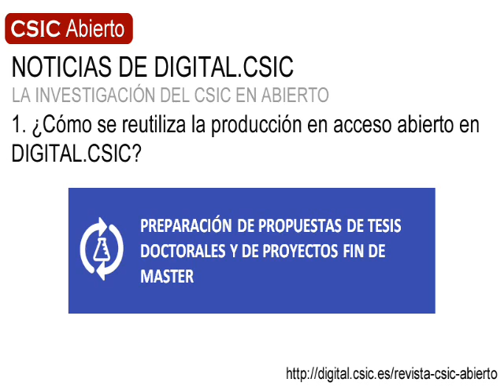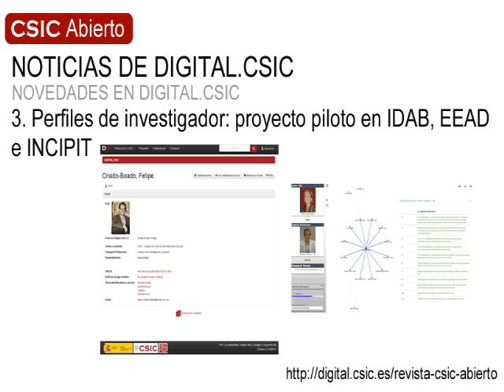CSIC Abierto 14, la revista de Digital.CSIC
En este nuevo número de CSIC Abierto podréis encontrar entrevistas y reportajes sobre la reutilización de la producción de DIGITAL.CSIC en acceso abierto, un especial sobre el Instituto de Astrofísica de Andalucía, diversas noticias sobre nuevos servicios del repositorio y una sección dedicada a dos proyectos CSIC de ciencia ciudadana, Mosquito Alert y CITCLOPS. Agradecemos la colaboración de las bibliotecas en la preparación del número.

Este número contiene: Noticias de DIGITAL.CSIC. La investigación del CSIC en abierto: 1. ¿Cómo se reutiliza la producción en acceso abierto de DIGITAL.CSIC? 2. Revista IAA: Información y Actualidad Astronómica: los secretos del Universo para el gran público. Entrevista a Silbia López de Lacalle. Entrevista a Mª Ángeles Arco. Novedades en Digital.CSIC: 3. Perfiles de investigador: proyectos piloto en IDAB, INCIPIT y EEAD. 4. Buscador de proyectos CSIC bajo mandatos de acceso abierto. 5. Se publica la versión 1.1 del Vocabulario COAR sobre Resultados de Investigación. 6. Nuevos recursos de interés de DIGITAL.CSIC. 7. Los “handles” de las noticias. Noticias y recursos de interés: 8. El auge de la ciencia ciudadana: MosquitoAlert y Citclops.

La revista "CSIC Abierto" da a conocer la riqueza y la variedad de las investigaciones disponibles en acceso abierto en Digital.CSIC y divulga el trabajo que realizan los centros e institutos del CSIC y sus respectivas comunidades científica y bibliotecaria para el crecimiento del repositorio."CSIC Abierto" también cubre noticias de Digital.CSIC así como cuestiones de interés sobre el acceso abierto a la producción científica en el mundo.